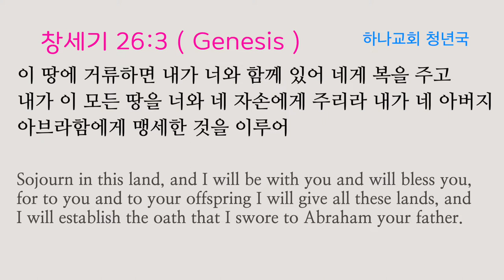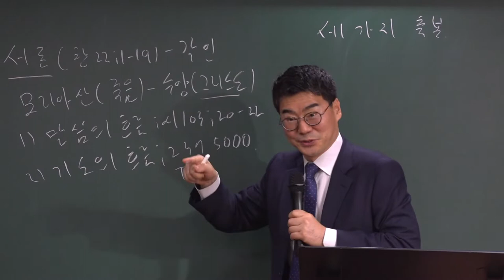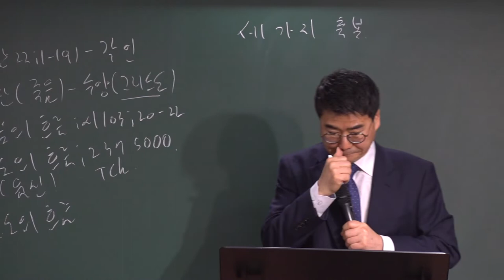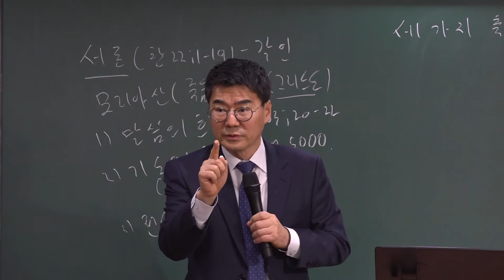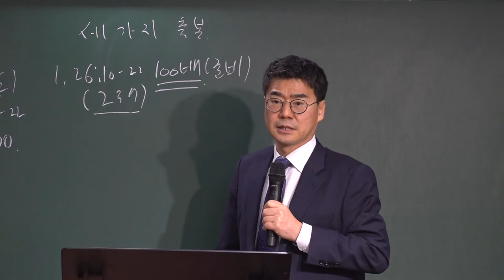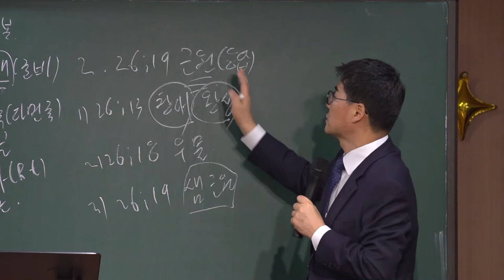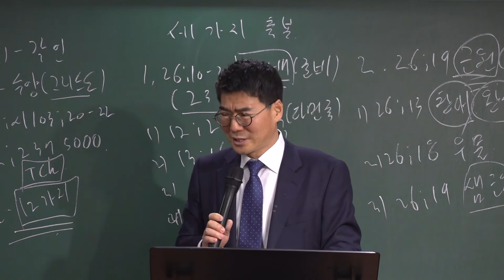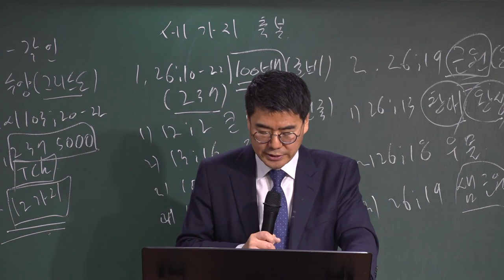20220123 청년국 예배 " 세 가지 축복 " ( 창세기 26장 3절 ) - 박관희 목사님 - ( 대구하나교회 )